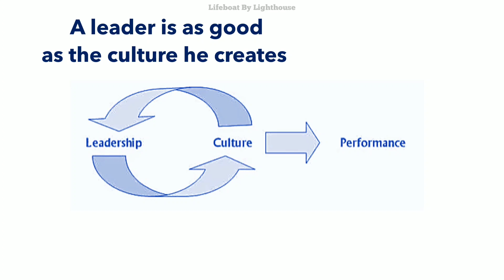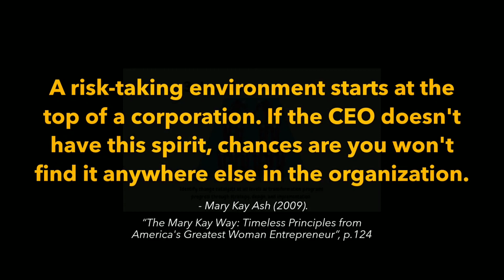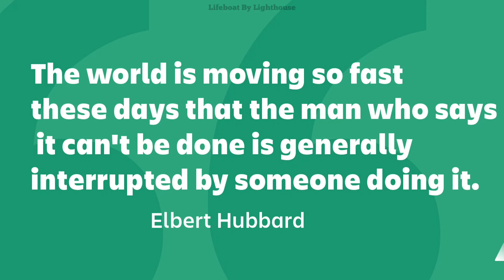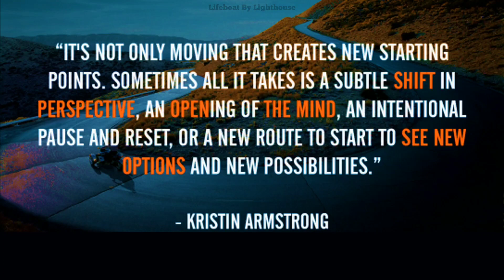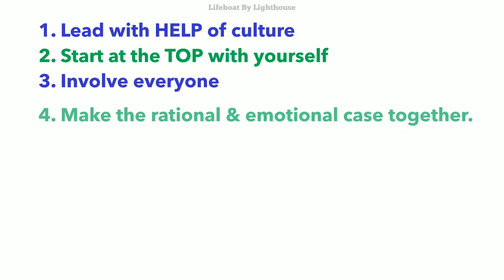Leading Others During Change | Lighthouse Leadership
Happy to share 10 guiding principles that can help Leaders navigate thru the courageous path as they Lead others thru the change

Change has the best chance of cascading through an organization when everyone with authority and influence is involved. In addition to those who hold formal positions of power—the company’s recognized leaders—this group includes people whose power is more informal and is related to their expertise, to the breadth of their network, or to personal qualities that engender trust.

These 10 guiding principles offer a powerful template for leaders committed to effecting sustained transformational change. The work required can be arduous and exacting. But the need for major change initiatives is only going to become more urgent. It demands us all to get it right.